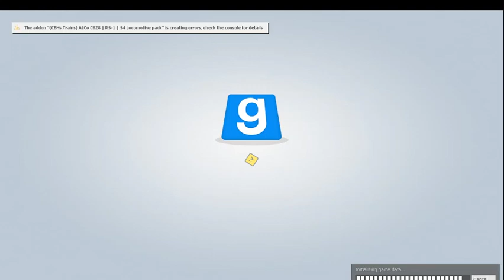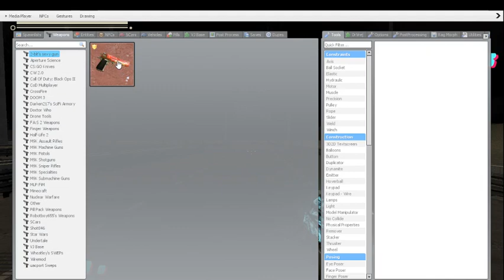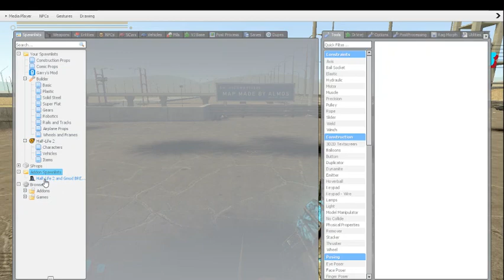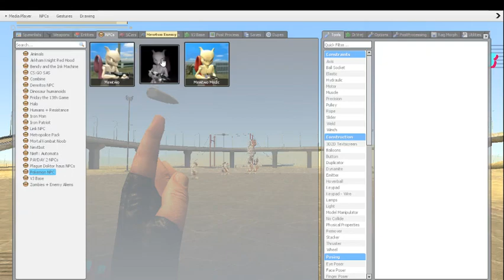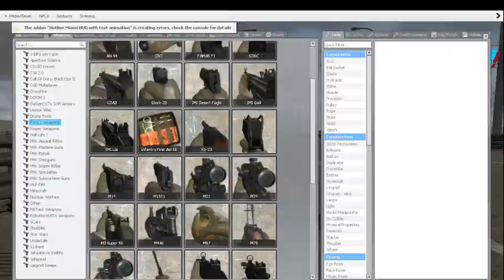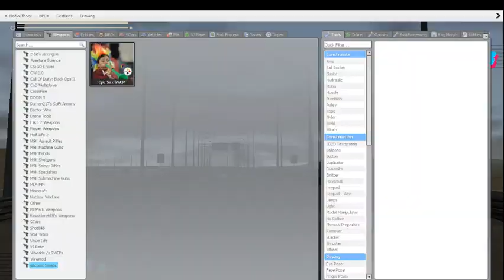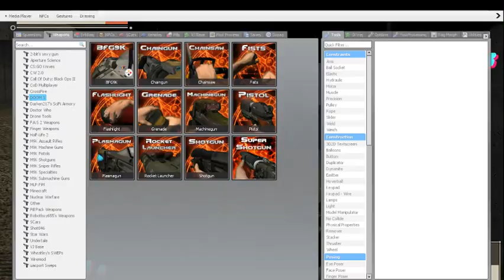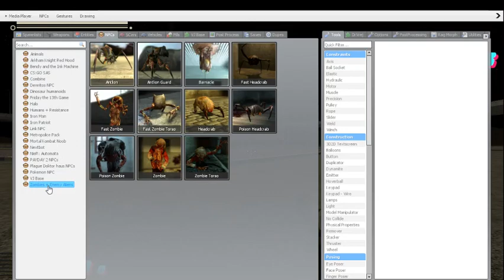Best GMOD Video YET SO FUNNY